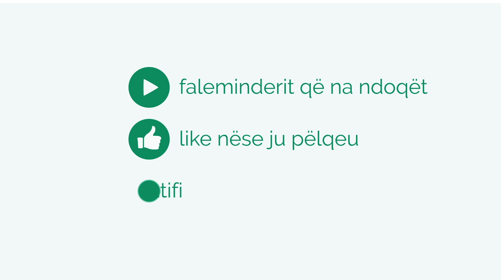Këshilla e mikut për linquesit e BIK-ut! - Hoxhë Fatmir Latifaj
Eselamu alejkum!

Gjithashtu ndalohet ngarkimi i videos nëpër kanale tjera.